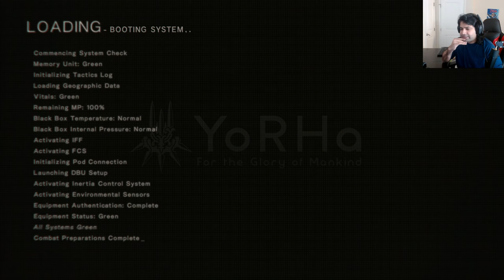Nier Automata 2017 Gameplay - Casual Playthrough With Commentary- Part 5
My first playthrough for Nier Automata, heard great things about storyline so though i should record my experience.